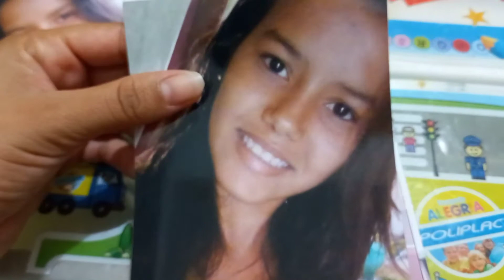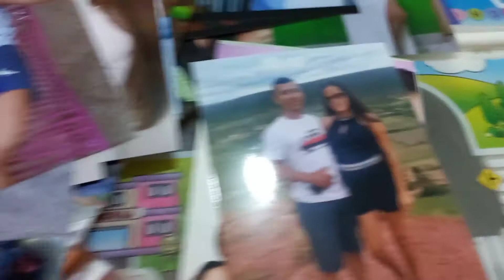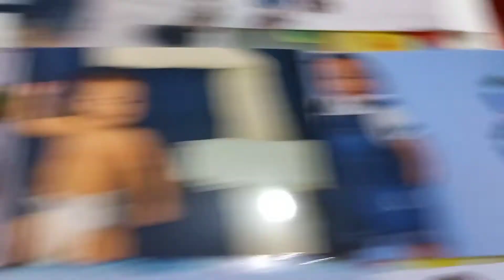VLOGANDO NOSSA NOITE